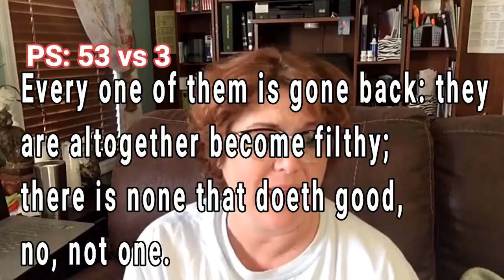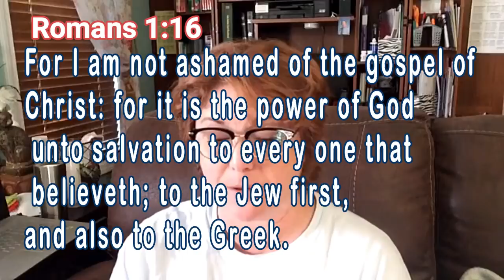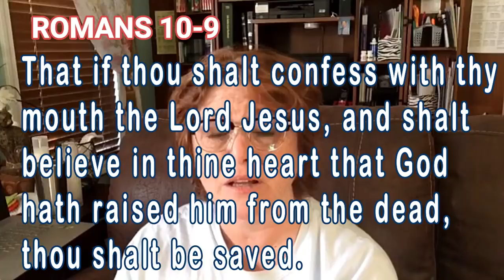A Psalm of David , A Prayer of Repentance, Psalm 51